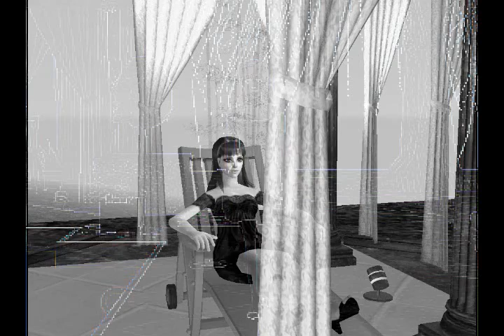Kerli- The creationist- Sims 2 PREVIEW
Yup

I own none of the music used in this video, all music used in here belong to the artists, I do not claim or pretend to own music used in this video.